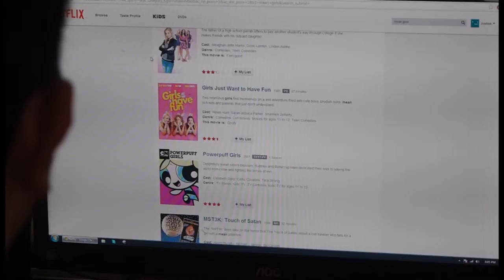Dad is great, he loves cake